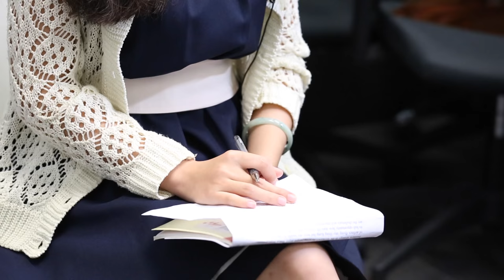Business leader Andrew Cowen: New wings fly high for getaways - Full Interview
Andrew Cowen CEO of HK Express believes low-fare options among airlines bring affordable air travel to the masses, opening all kinds of new possibilities for short getaways, family holidays or regular visits to preferred destinations in the region.